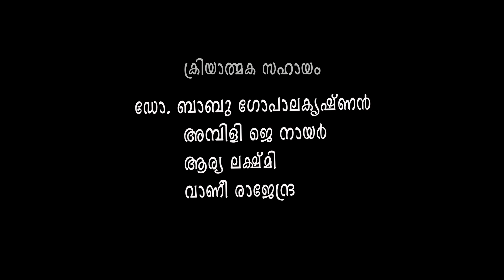സ്വരത്തിനുടെ മാധുര്യം -ജി. ശ്രീറാം -ഭാഗം 3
സാക്ഷാത്ക്കാരം - ഹരിശങ്കർ എസ് വിശ്വനാഥൻ
ചിത്രസംയോജനം - ശ്രീജിത്ത്‌ സാജൻ
അവതാരകൻ -വിനേഷ്
ക്രിയാത്മക സഹായം - ഡോ. ബാബു ഗോപാലകൃഷ്ണൻ
അമ്പിളി ജെ നായർ
ആര്യ ലക്ഷ്‌മി ( ആകാശവാണി പ്രോഗ്രാം പ്രൊഡക്ഷൻ, ക്ലാസിക്കൽ സെക്ഷൻ )
വാണീ രാജേന്ദ്ര (പിന്നണി ഗായിക & ആകാശവാണി ലൈവ് അനൗൺസർ